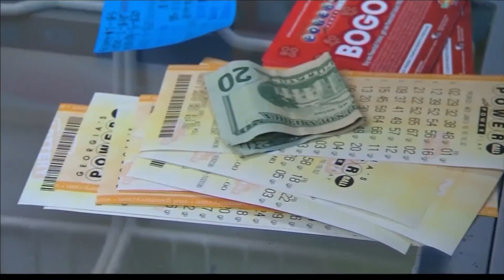Powerball jackpot grows to $750 million; drawing will take place Wednesday night